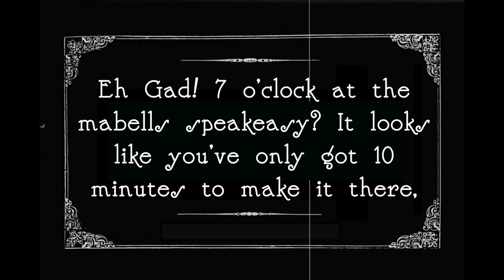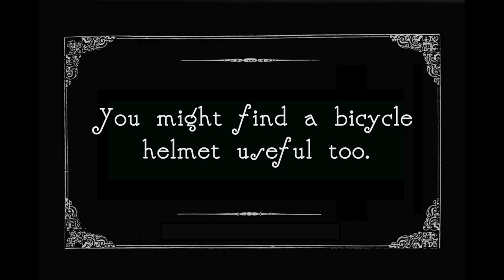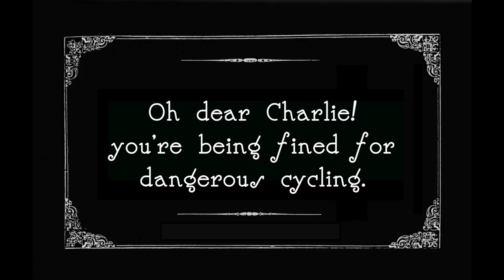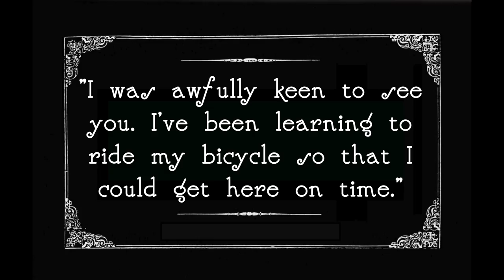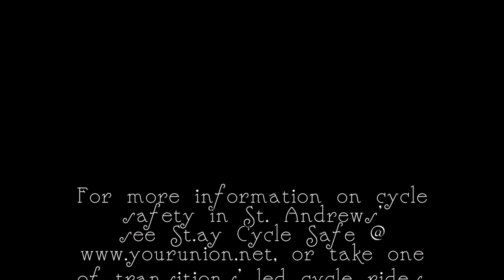Charlie's Cycle Safety Adventure (Silent Film Pastiche)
Watch Charlie's travails as he tries to meet up with his hot new date this St. Andrews freshers' week.